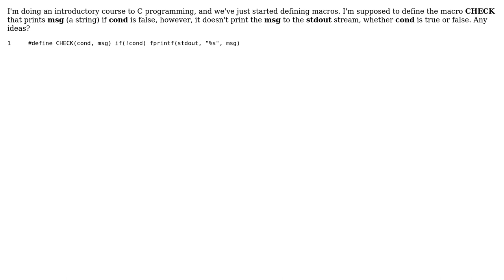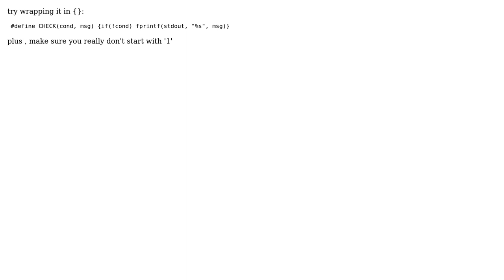Simple define:d macro doesn't work in C (2 Solutions!!)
Simple define:d macro doesn't work in C

With thanks & praise to God, and with thanks to the many people who have made this project possible! | Content (except music & images) licensed under CC BY-SA | Music | Images & others | With thanks to user marco-a user David Haim user Adrian and the Stack Exchange Network Trademarks are property of their respective owners. You are responsible for your own actions.